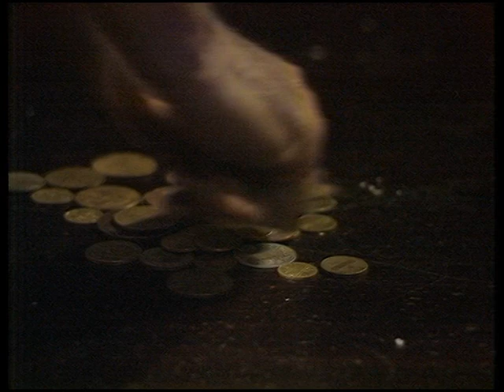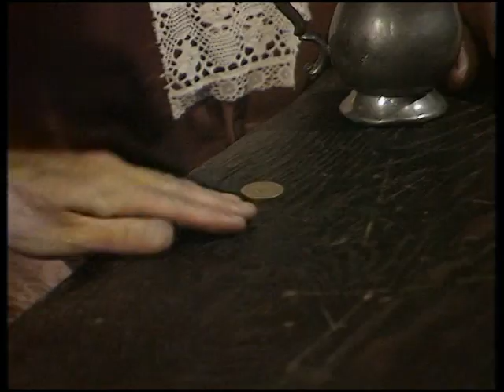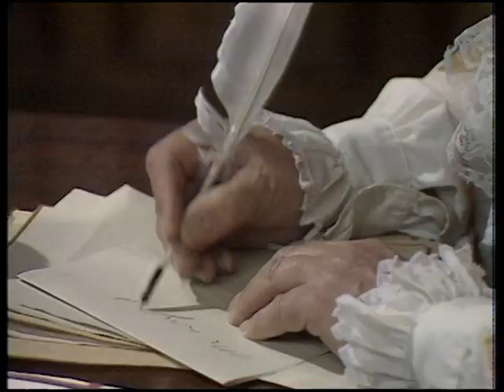treasure island part 2